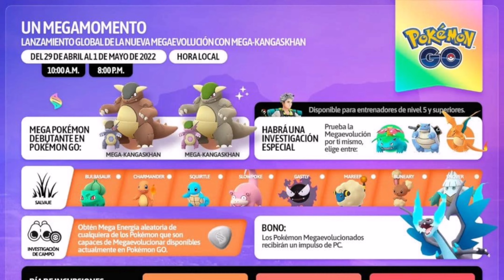✨ Shiny Rate / Probabilidad Shiny del 30/04/22✨l Evento: Megaevolucion Raid Day Kan l Pokémon Go ✨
No olvides que gracias a tu suscripción y like el canal crece como espuma papu